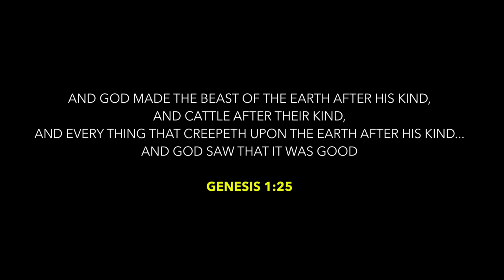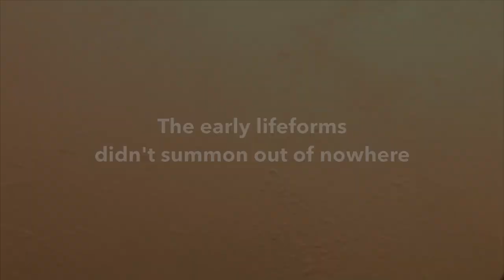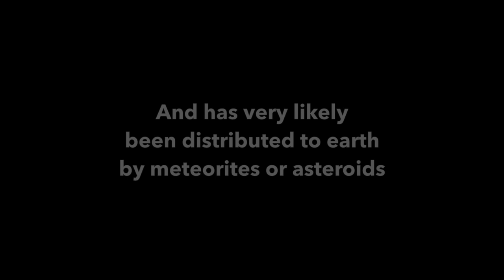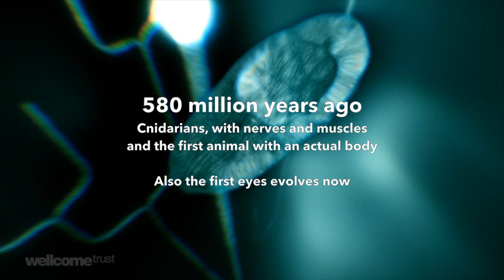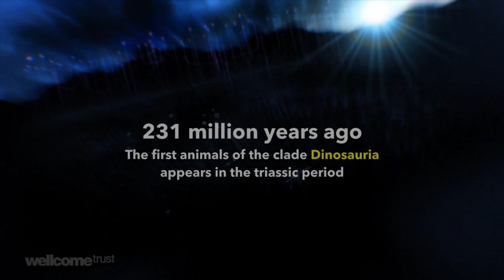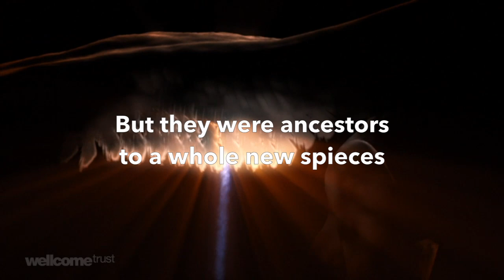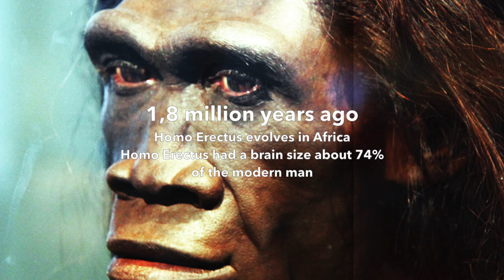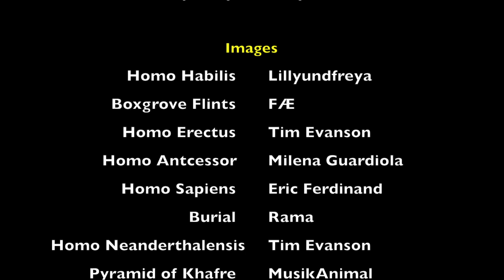Dinosaurs and Humans coexisted ?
This video contains material shared under Creative Commons  Licenses

The Tree Of Life - WelcomeTrust, video material used is remixable files

CREDITS

Big Bang - Astronomi.info
Planet Born of Fire - National Geographic
ESA/Hubble - L. Calçada
Tree Of Life - WelcomeTrust

Music
Interstellar Noodle - Doxent Zsigmond
Meeting God - Gerado Garcia Jr.
Spheres - Doxent Zsigmond
Heavenly Harp - Peoplehusion

Images
Homo Habilis - Lillyundfreya
Boxgrove Flints - FÆ
Homo Erectus - Tim Evanson
Homo Antcessor - Milena Guardiola
Homo Sapiens - Eric Ferdinand
Burial - Rama
Homo Neanderthalensis - Tim Evanson
Pyramid of Khafre - MusikAnimal
Human & Dinosaurs - Anthony5429
Big Ark - Ceinturion